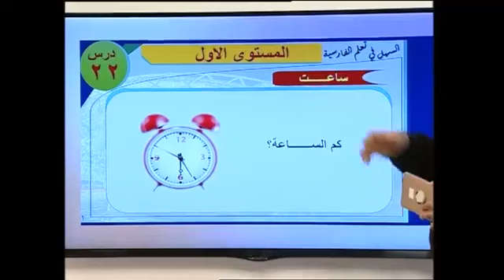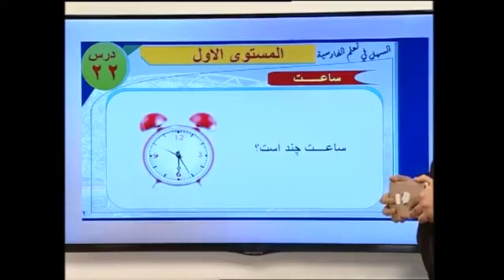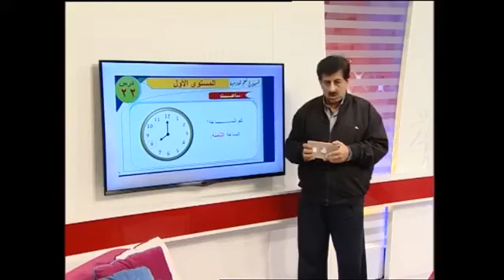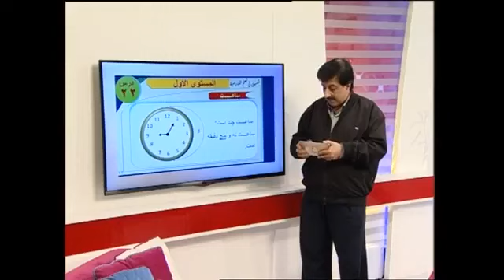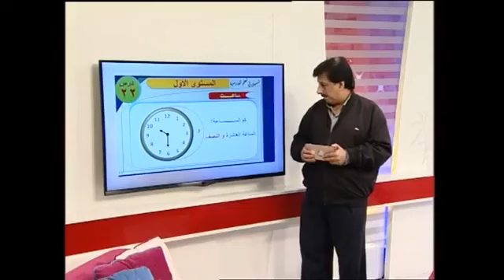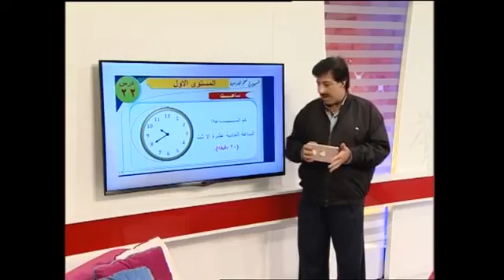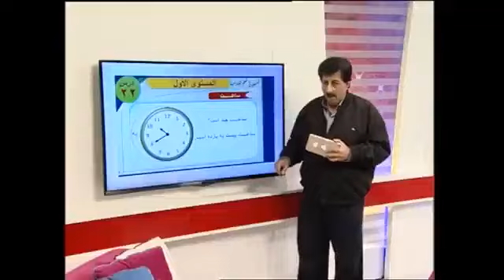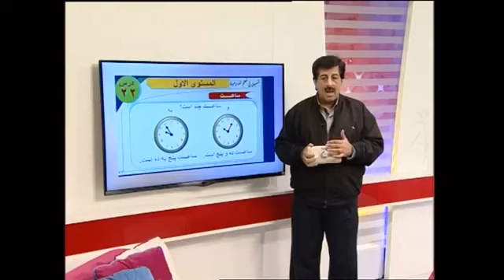تعليم اللغة الفارسية - المستوى 1 - الدرس22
تعليم اللغة الفارسية مع الأستاذ محمد محيو عبر قناة الكوثر من طهران.